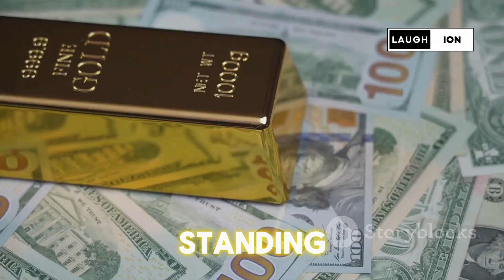Which Country Owns the Most Gold? Top 10 Revealed!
Discover the Top 10 Countries with the Most Gold Reserves!

In this video, we reveal the countries that dominate the global gold reserves. Find out why the United States leads with a staggering 8,133.5 tonnes of gold and how this reflects its economic power and stability. Learn about Germany’s significant gold holdings and its efforts to repatriate gold for economic security.

Explore the gold reserves of other key players like Italy, France, Russia, China, Switzerland, Japan, and India, and understand the unique strategic reasons behind their substantial gold holdings. Dive into the intricate world of gold reserves and their impact on global economies.